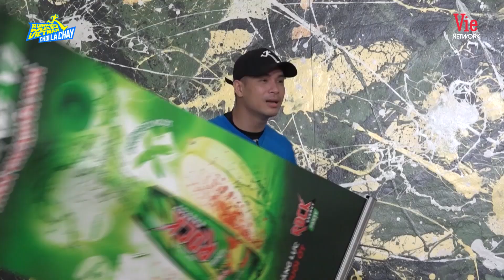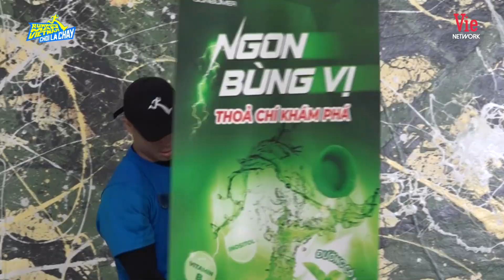"Không nỡ để Ngọc đi", Liên Bỉnh Phát lật mặt phản kèo với Thúy Ngân - Lăng LD để cứu Lan Ngọc